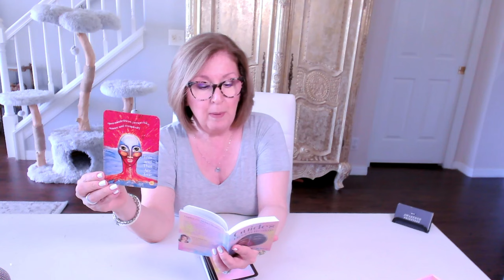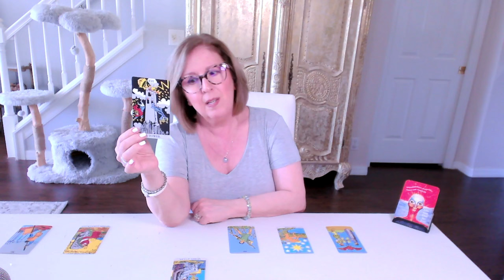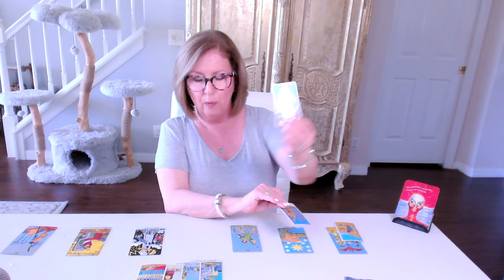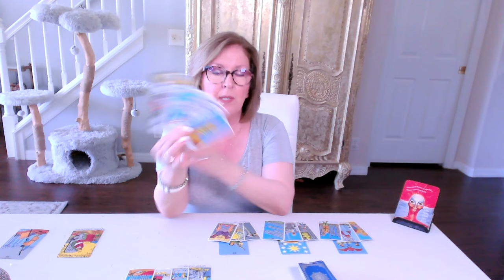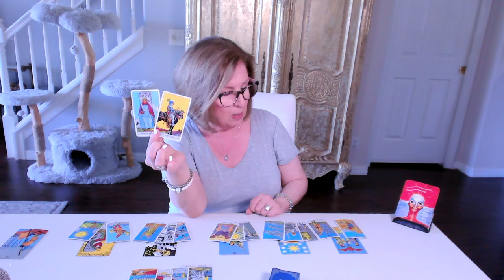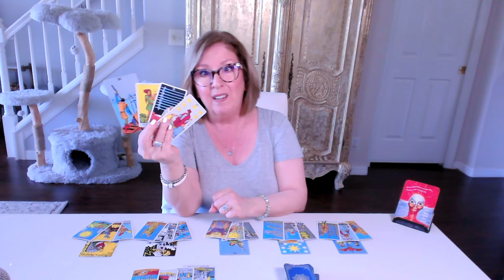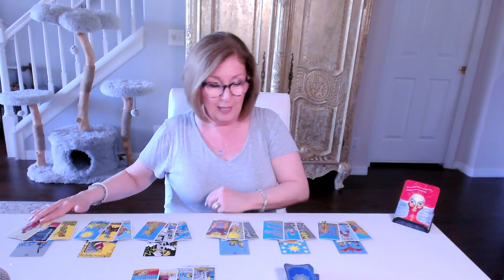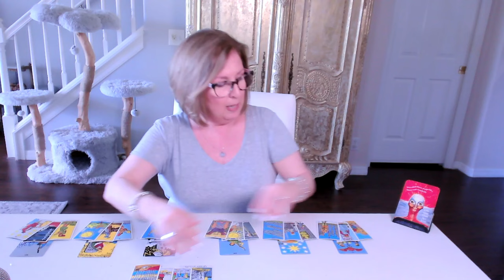SAGITTARIUS Love Tarot Reading | Status: It's complicated 🫤